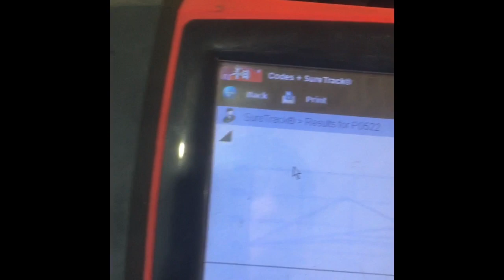ep.5- code P0522 replacing oil pressure switch